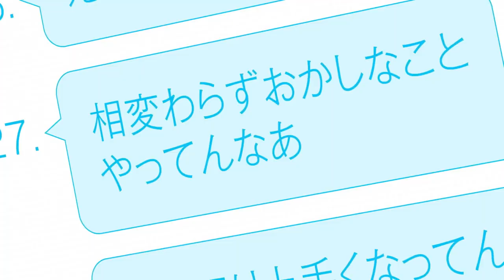BOFURI I Don't Want to Get Hurt, So I'll Max Out My Defense Season 2 Official Trailer 2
痛いのは嫌なので防御力に極振りしたいと思います. II  | BOFURI 2 : I Don't Want to Get Hurt, so I'll Max Out My Defense. season 2 - Official Trailer 2.

Premiere on January 11, 2023!!!🤩

❖Synopsis❖
After an enthusiastic invitation from her friend, Kaede Honjou reluctantly agrees to try New World Online: a very popular VRMMO played by thousands of people across Japan. Naming her in-game character Maple, she sets out on her journey. As a complete novice to such games, she allocates all of her stat points into vitality, desiring to not get hurt. With not a single point in any other stat, Maple has extraordinarily high defense, but she can't move quickly or hit hard.

This doesn't end badly for her, however. Due to her high defense, Maple acquires overpowered skills such as Total Defense, Poison Immunity, and Devour. These skills, along with the incredibly powerful items she obtains, allow her to obliterate most enemies in a single hit. After only a few days of playing the game, Maple claims third place in a server-wide event, gaining a reputation as a player who is both unkillable and absurdly powerful.

Despite her overpowered character, Kaede has much to learn. As she progresses through the game, she meets new friends and acquaintances, helping her complete new levels and events. Through all of her adventures, she may even pick up some other crazy skills that exceed all expectations.

❖Information❖
Type: TV
Episodes: 12
Aired: Jan 11, 2023 to ?
Premiered: Winter 2023
Producers: MAGES., Docomo Anime Store, Sammy, ABC Animation, Kadokawa Media House, Kadokawa, D-techno
Studios: SILVER LINK.
Source: Light novel
Genres: Action, Adventure, Comedy, Fantasy, Sci-Fi
Theme: Video Game
Rating: PG-13 - Teens 13 or older

© Yuumikan / Koin / KADOKAWA / BOFURI production committee

I Don't Want to Get Hurt, so I'll Max Out My Defense season 2 anime trailer,
I Don't Want to Get Hurt, so I'll Max Out My Defense season 2 watch,
I Don't Want to Get Hurt, so I'll Max Out My Defense season 2 pv,
I Don't Want to Get Hurt, so I'll Max Out My Defense season 2 release date,